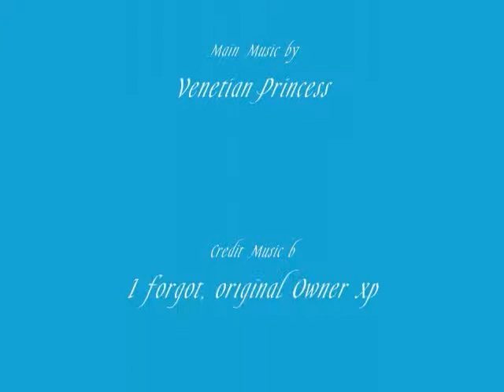The Seven Things [Guys Don't have to Do] WotM Lip-Sync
Okay this took me approx. 14 hours, and I finished at 3 in the morning.
I was so tired at the end, don't expect me to remember who sang 'bad day' ... Why I remembered the singer/writer of the 7 Thing spoof, DUH: It's VENETIAN PRINCESS. She's impossible to forget!

I love you all Wolves of the Mist, and Kunai, I will find a song that you would fit into lip-syncing, but, as you can tell, this was a girl song. ^^
Taking pictures [such as wolfie's] and making them lip-sync is probably what I'm going to do from now on, though my timing was terribly off; I'll get better ^^

**oh and youtube cut off the 'a' in Sheera so =p